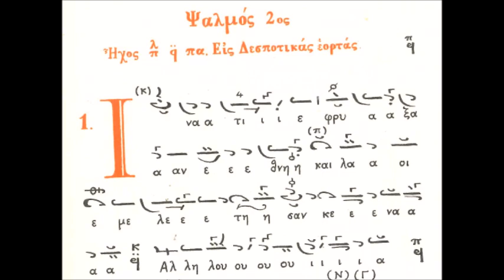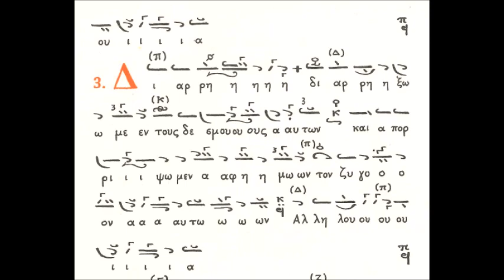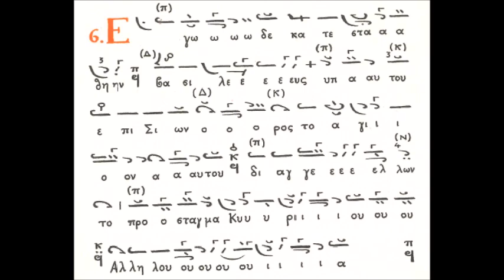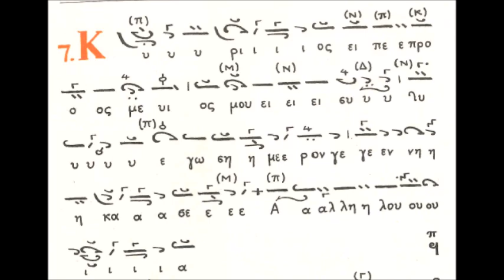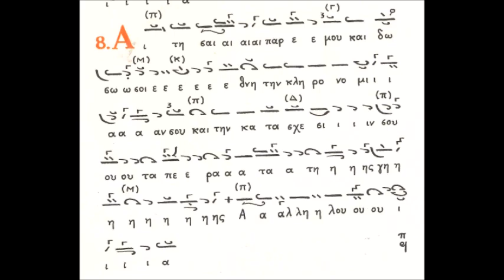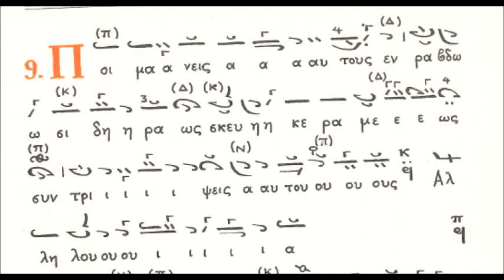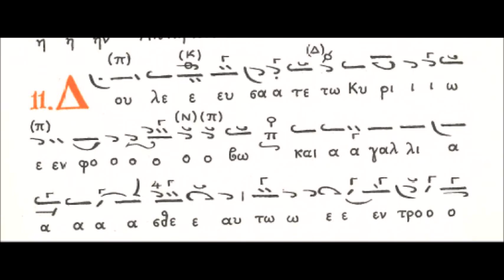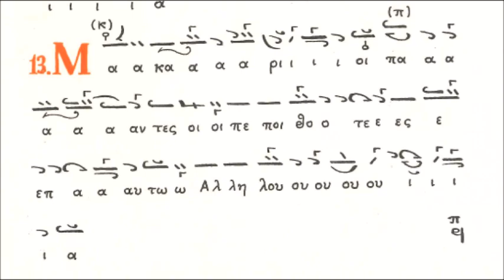ΨΑΛΜΟΣ 2ος Ήχος πλ. Α΄ (Ι. Μ. Σίμωνος Πέτρας)